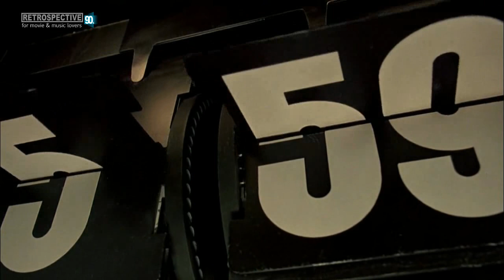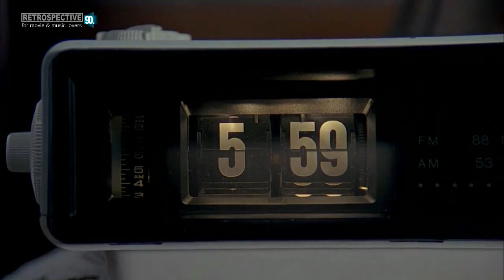Delbert McClinton - Weatherman (Groundhog Day) (1993)